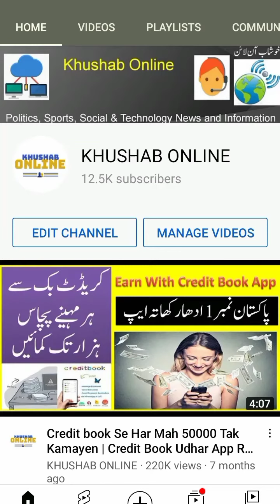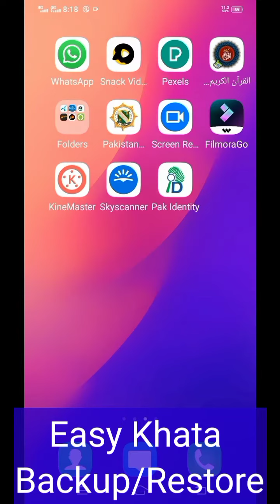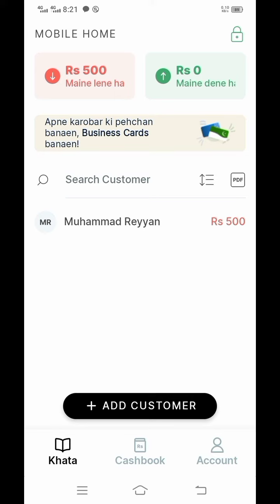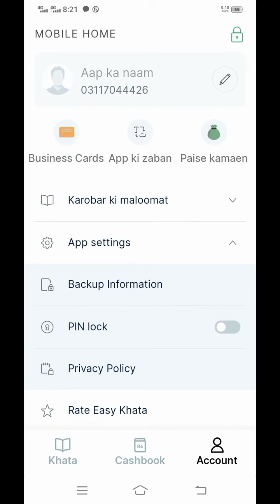Backup, Restore Easy Khata App Data | How To Recover Easy Khata Udhaar App, Deleted Data